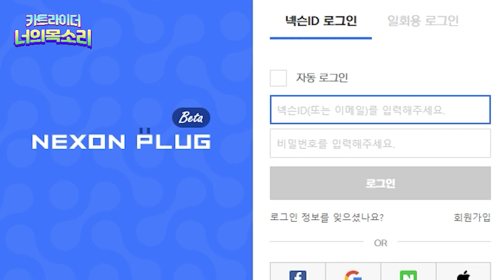오마이갓김치😮! 안보면 후회하는 나천재의 카트 막자모드 삼세판🔥 ㅣ 너의목소리 EP.2 막자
01:35 거 1등하기 딱 좋은 날씨네, 딱 굳weather☁

지금부터 보여드리는 이야기는 모두 허구입니다. fiction이요.
Let's start - ‼  (ft. 나천재)
🔔 카트라이더 너의 목소리